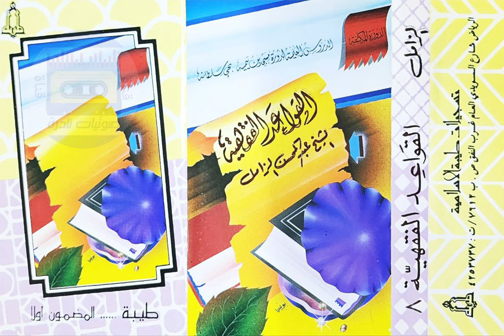القواعد الفقهية ٨ | الشيخ عبدالمحسن الزامل | لأول مرة على اليوتيوب 💥